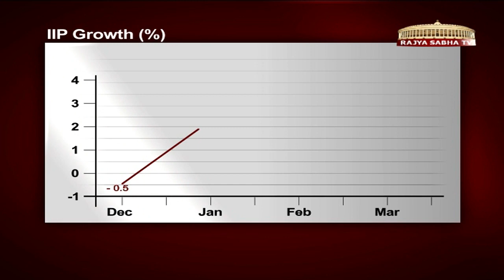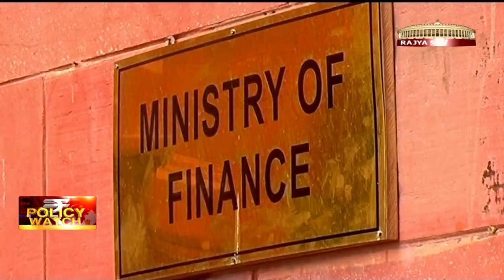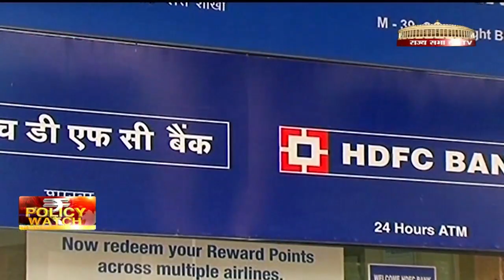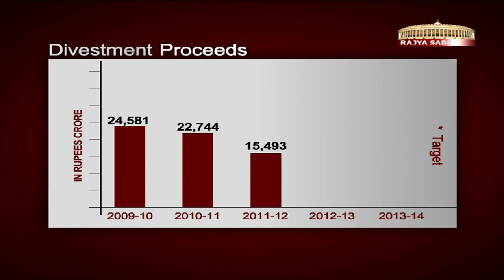Policy Watch - Episode 70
Policy Watch analyses with an expert, the major economic developments that have taken place in the country. In this week's episode we discuss: The third consecutive growth in the IIP numbers; Cobrapost expose of public sector banks & LIC; and the government approval on the sale of 'Coal India Limited' equity.

Guest: Paranjoy Guha Thakurta (Economist)
Anchor: Mythili Bhusnurmath